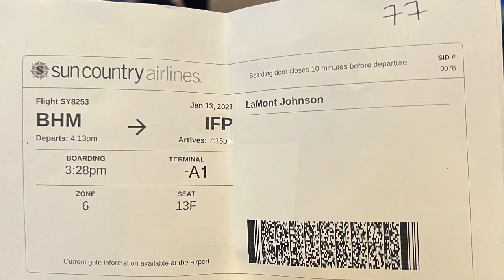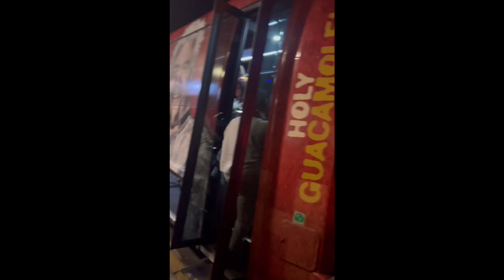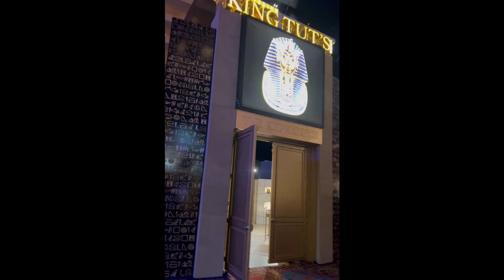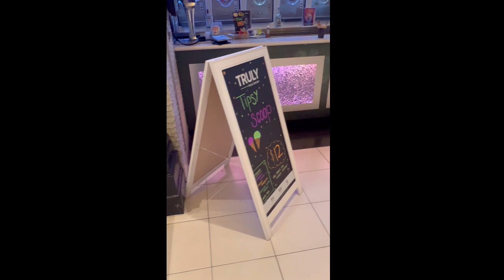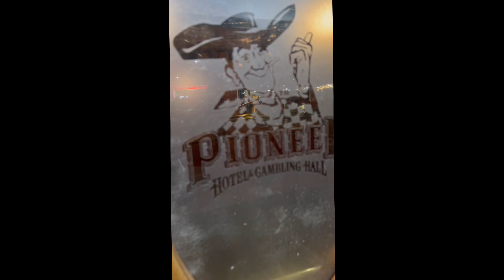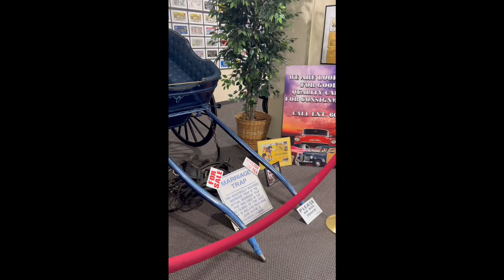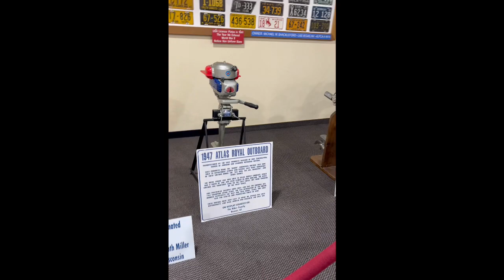Caesar's Reward - Laughlin, Nevada Trip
Harrah's Casino trip flying from Birmingham, AL@pjtraveladventures